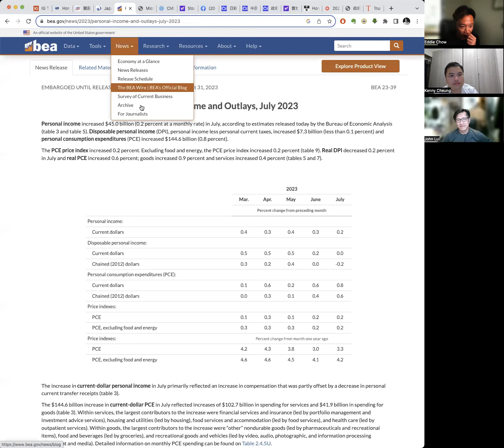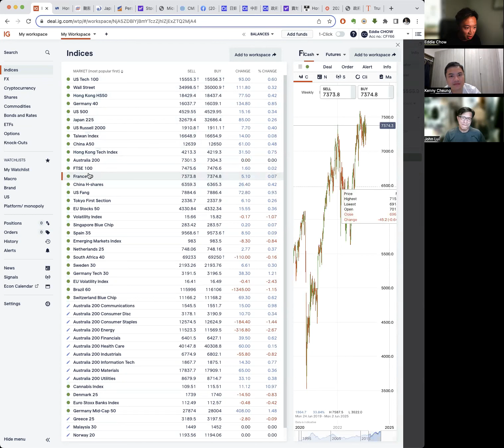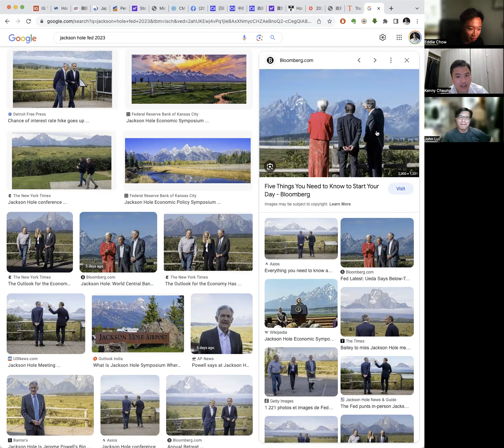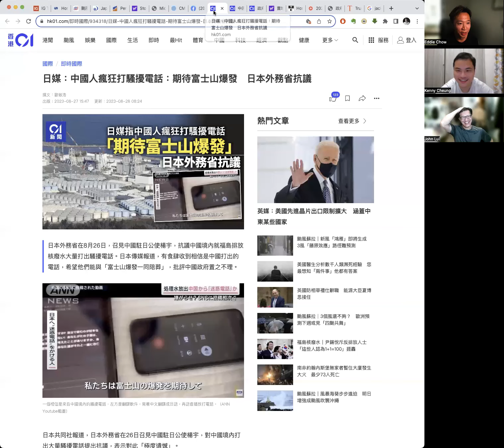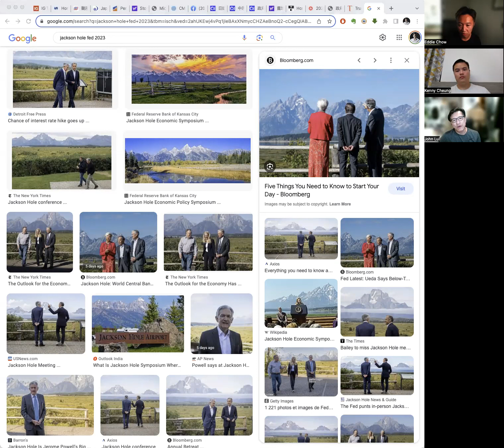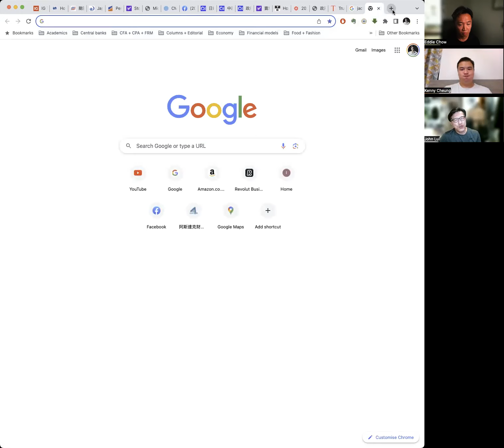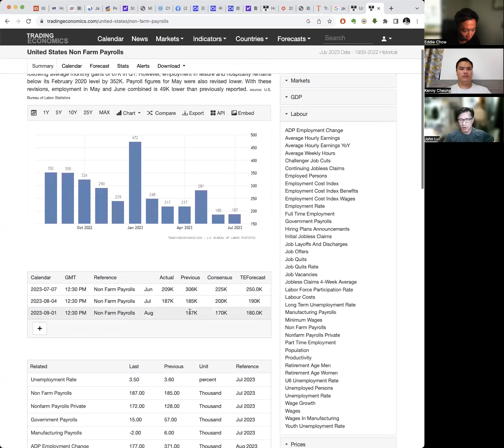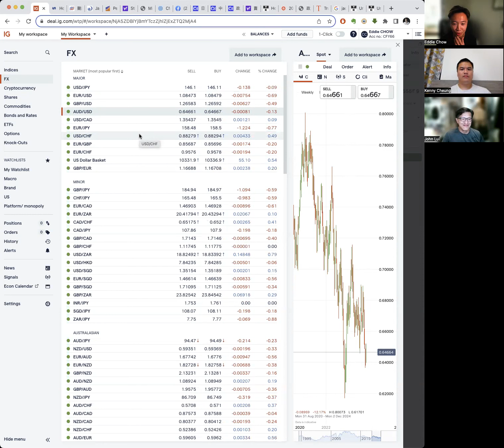〈宏觀經濟〉2 EP_168b: 今年厄爾尼諾現象強烈/ 反常天氣料影響今明兩年/ 美國7月PCE通脹符預期 20230831b